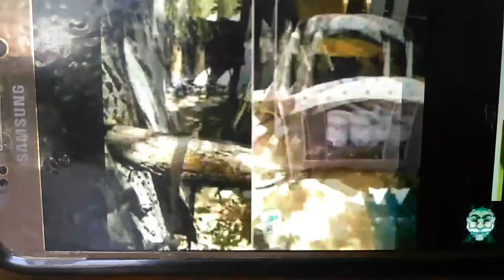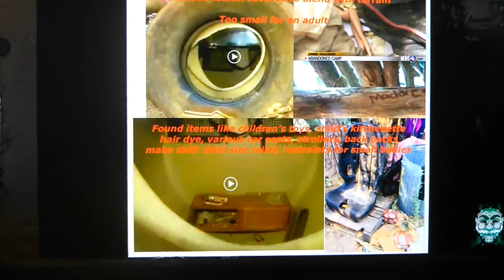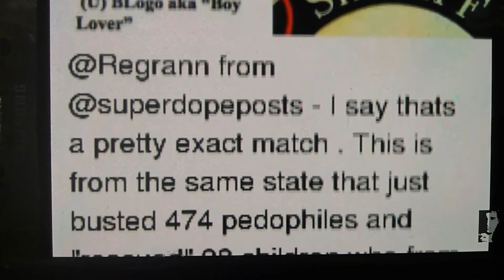Arizona's child sex Camp cover up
Why are we being lied to about the sex camp in Arizona and why are there all these fires and bulldozers just coming in to cover up the evidence